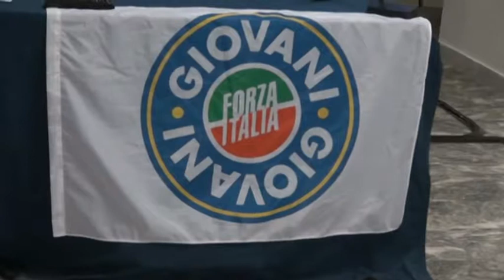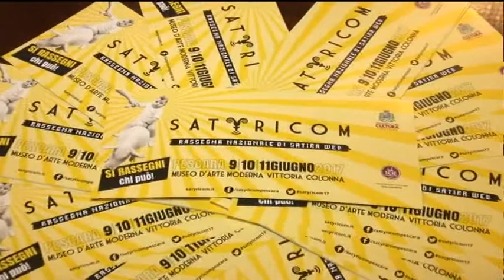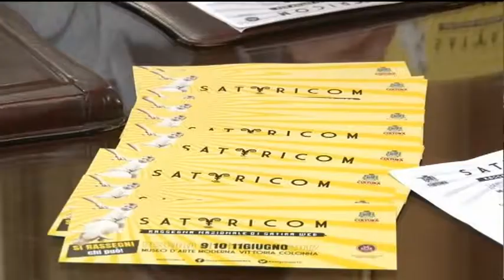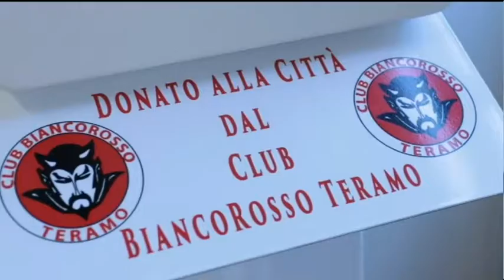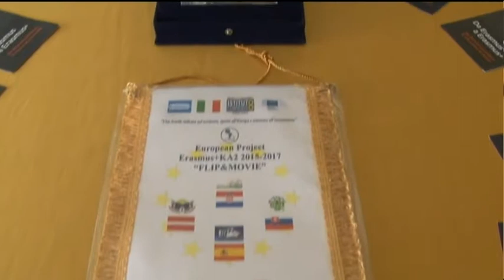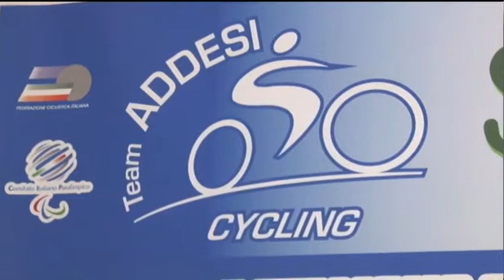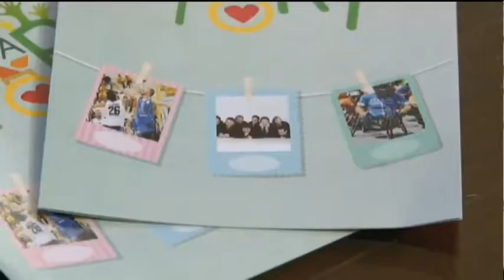TgSei edizione della notte martedì 30 maggio 2017